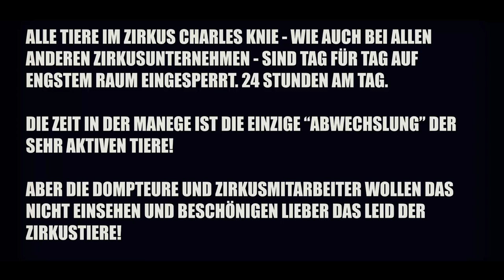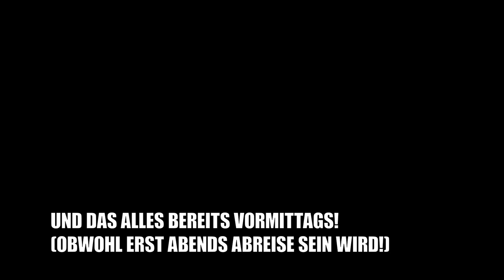Hinter den Kulissen bei Zirkus Charles Knie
Zirkus Charles Knie zieht durch ganz Deutschland mitsamt seinem Aufgebot an (Wild-)Tieren. Elefanten, Känguruhs, Löwen, Tiger, Liger, Lamas, Pferde, Seelöwen, Zebras oder verschiedenste Pferde - sie alle wandern mit dem Zirkus.
Dabei wird niemals auf die Bedürfnisse eines Lebewesens eingegangen: Während den langen Transportwegen eingesperrt für Stunden puren Horrors in ihre Transportboxen oder auf kargem Betonboden mit ein paar Baumästen. Für die bewegungsfreudigen Tiger und Löwen endet der Auslauf nach einigen, kurzen Schritten.
Nachts (bis zum Vormittag!) sind die meisten Tiere sogar in ihre Transportkäfige gesperrt.
Die drei Elefantenkühe müssen "Kunststücke" vorführen, die keinerlei Bezug zur Realität und zum Leben in Freiheit herstellen. Für ihre wenigen Minuten in der Manege sind die Tiere ihr gesamtes Leben eingesperrt. Ein paar Äste und Heu sollen zur geistigen oder körperlichen Ertüchtigung dienen - ein Witz für jeden, der Empathie empfinden kann!
Auch die Seelöwen werden in einem Becken gehalten, das höchstens als großes Planschbecken bezeichnet werden kann. Ein paar Plastiktonnen sollen "Abwechslung" verschaffen.
Schon lange vor der Abreise werden alle Tiere in ihre Gefängnisse gepfercht - man will ja schließlich als ZirkusMensch schnell abbauen und die Bühne in einem neuen Ort aufstellen können. So passiert es dann, dass die Elefanten in einem LKW 16 Stunden eingesperrt bleiben.

Zirkus Charles Knie betreibt eine immense Propaganda-Maschinerie:
Politikern und Funktionären werden Freikarten zugeschickt und sie damit zu positiven Antworten "verlockt". Zusätzlich "unterstützt" der Zirkus die Arbeit der Presse: ebenfalls mit Frei-Vorstellungen, Raubtiervorführungen, Werbeanzeigen oder anderweitigen Vergütungen.

ZITATE UND AUSSAGEN WÄHREND DEM AUFENTHALT IN TRIER

Im Jahr 2013 hat die Stadt Trier noch mit der "Elephant-Parade" für das Wohl von Elefanten Spendengelder gesammelt. Mit der Aufnahme des Zirkus Charles Knie auf dem Grund und Boden der Stadt hat die Stadt eine ekelhafte und schizophrene Meisterleistung geschafft!

Aber der Pressesprecher der Stadt erklärt es ganz einfach:
"[...]Sie haben eine ganz persönliche Meinung über 'Zirkusse', die aber wohl nicht von anderen geteilt wird, sonst würde es diese gar nicht mehr geben. Natürlich müssen die Vorschriften eingehalten werden, das gilt auch für Tierdressuren, über die man in der Tat geteilter Meinung sein kann. Aber warum sollten keine Zirkusse mehr in Trier gastieren? Dafür stellt die Stadt, wie anderen Veranstaltern auch, entsprechende Flächen oder ggf. auch Hallen zur Verfügung und das nicht ohne Gebühren." (das kam via Mail)

Patrick Adolph (Pressesprecher) beantwortete unseren Hinweis darauf, dass die Seelöwen eigentlich sehr viel und tief tauchen mit dem Hinweis: "Das kann sein - aber es gibt kein größeres, handelsübliches Schwimmbecken."

Tom Dieck Jr. auf den Hinweis eines Besuchers, dass die Tierschutzorganisationen ja die Zirkustierhaltung kritisieren:
"Ja, das ist richtig, weil wir als Zirkushalter nicht so eine Lobby haben und nicht so gehört wird, wie diese riesigen Tierschutzorganisationen, die Millionen investieren können."

POSITIVES

Die Stadtratsfraktion der Grünen hat vom Zirkus Freikarten erhalten und diese umgehend an den Absender zurückgeschickt!

"City Radio Trier" hat sich dazu entschieden nie wieder einen Zirkus mit Tieren zu unterstützen und zu promoten!

Danke auch allen Teilnehmern der Protestaktionen! Ihr habt den Tieren eine Stimme gegeben!

DANKE!

Leider muss sich jeder Besucher des Zirkus' eingestehen, dass er / sie mit dem Kauf einer Eintrittskarte (oder der Einlösung einer Freikarte) Tierausbeutung und Tierqual unterstützt hat.
Aber jeder kann etwas tun, indem er auf die Mißstände im Tierzirkus hinweist und NIE WIEDER einen Zirkus mit Tieren besucht!

Wer in der Region Trier gerne aktiv werden möchte, kann dem „peta2 Streatteam Trier“ beitreten:

QUELLEN